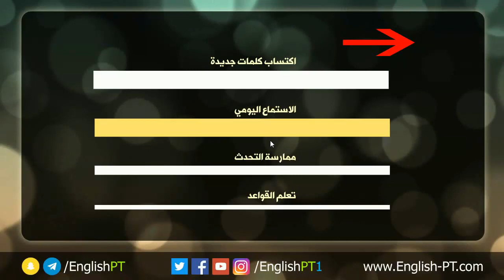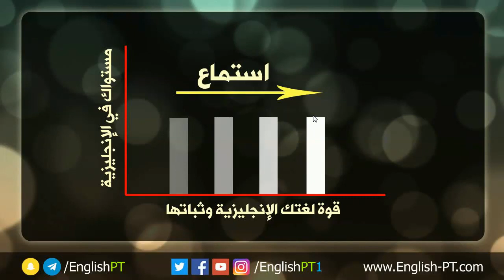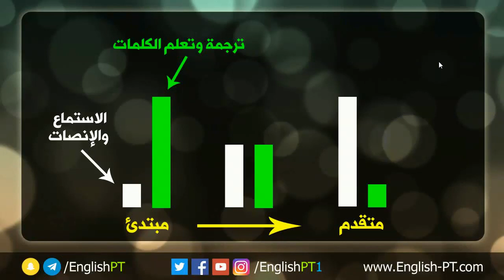كي لا يكون استماعك للإنجليزية مضيعة للوقت - هذا الفيديو يضع النقاط على الحروف